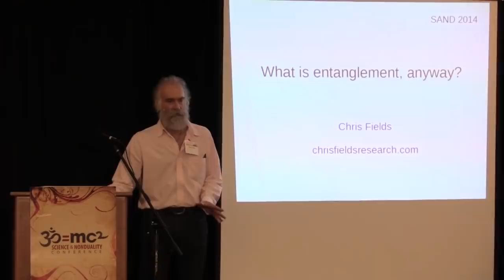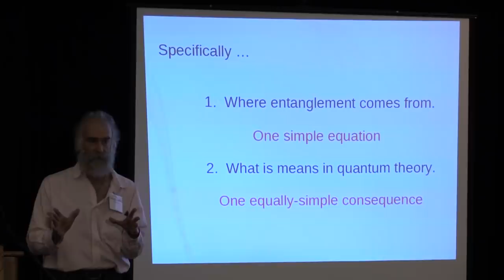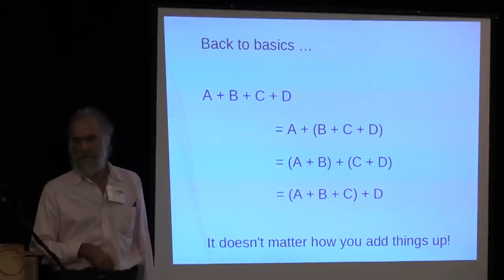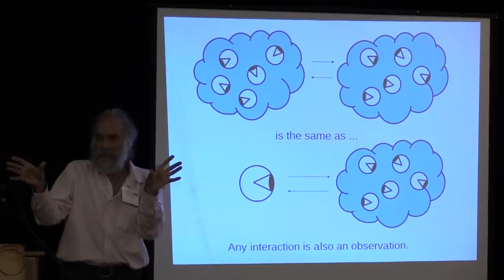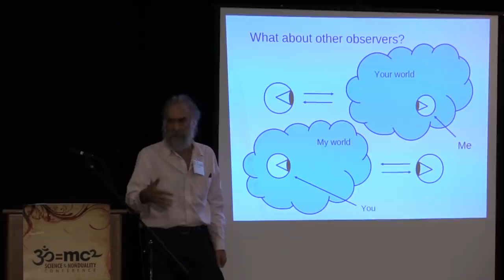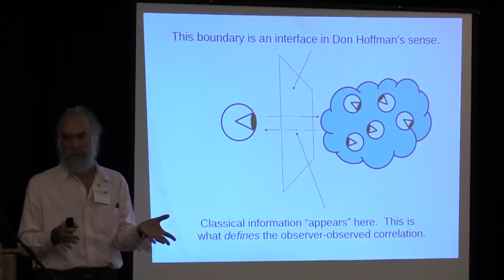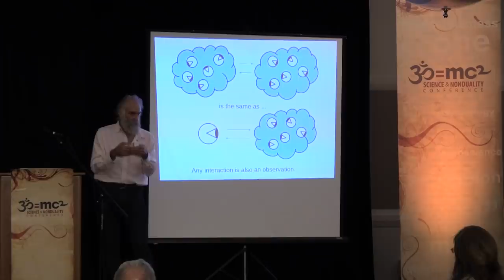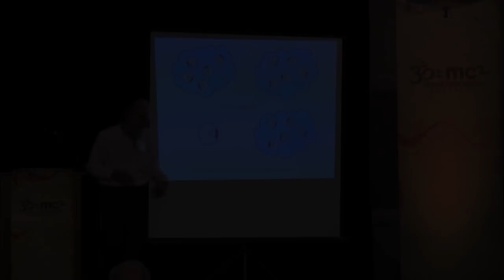What Is Entanglement Anyway? Chris Fields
Entanglement or non-separability is the core idea of quantum theory. It is a simple idea: the universe is not a bunch of independent parts, but is rather one entity that evolves through time as one entity. That's it. The problem is that this means there's no such thing as causation. This is very hard to wrap your head around. Quantum theory is extraordinarily accurate, and our knowing quantum theory is why we have things like cell phones and computers. But what is quantum theory, really? Why is entanglement its primary prediction? This talk will explain what quantum theory is. I will show that quantum theory has nothing to do with tiny particles, wave-function collapse, or Schroedinger's cat. Quantum theory is about how observers obtain information about the world. It is, in particular, about how observers who have memories and use language obtain information about the world. It is, in other words, about how you and I interact with perfectly ordinary things like tables and chairs and each other. You will leave this talk with a new understanding of quantum theory, and a new appreciation for entanglement.

Chris Fields is an interdisciplinary information scientist interested in both the physics and the cognitive neuroscience underlying the human perception of objects as spatially and temporally bounded entities. His current research focuses on deriving quantum theory from classical information theory; he also works on cell-cell communication and cellular information processing, the role of the “unconscious mind” in creative problem solving, and early childhood development, particularly the etiology of autism-spectrum conditions.  He and his wife, author and yoga teacher Alison Tinsley, recently published Meditation: If You’re Doing It, You’re Doing It Right, in which they explore the experience of meditation with meditators from many walks of life.

Dr. Fields has also been a volunteer firefighter, a visual artist, and a travel writer. He currently divides his time between Sonoma, CA and Caunes Minervois, a village in southwestern France.